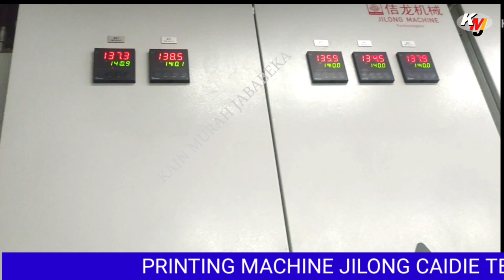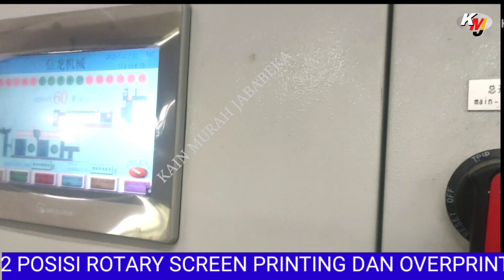OPEN BEARING ROTARY SCREEN PRINTING MACHINE JILONG CAIDIE IN TEXTILE INDUSTRY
Adalah mesin printing untuk mencetak motif produk masal dengan akurasi tinggi.

Printing Machine ini individual drive, menggunakan kan servo motor. Servo motor pergerakannya sangat akurat. Jadi wajar kalau mesin printing ini tidak mengenal missprint meskipun pada kecepatan masimal mesin.

Juga overprint lebih kecil dari 0.1 mm, tentu hampir tidak tampak adanya tumpangan antar rumah motif.

Jadi, pada dasarnya mesin ini sudah tidak ada kekawatiran yang menjadi momok seperti missprint dan overprint.
Kain Murah Jababeka adalah distributor kain katun dan rayon printing maupun polosan.